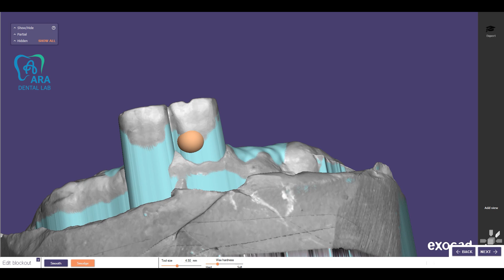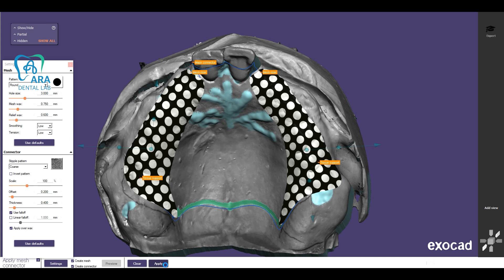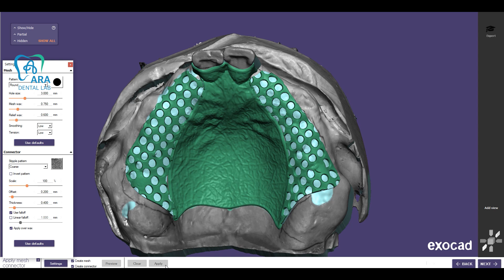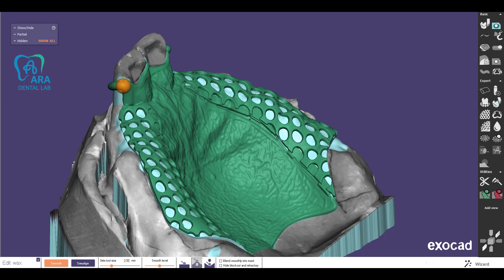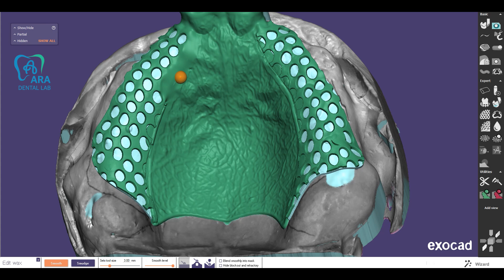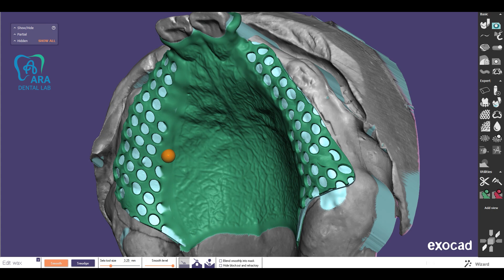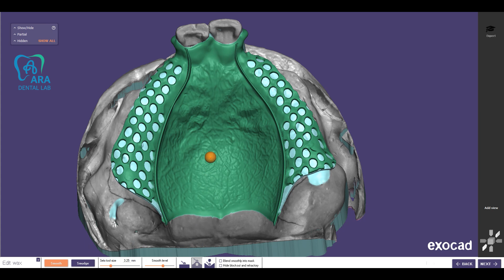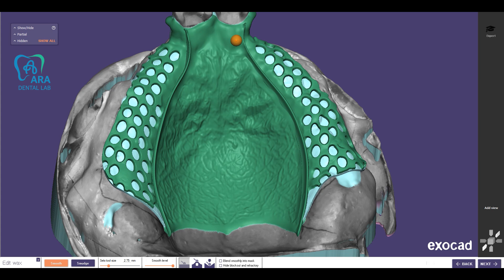Upper partial design Rest of tooth 11,12